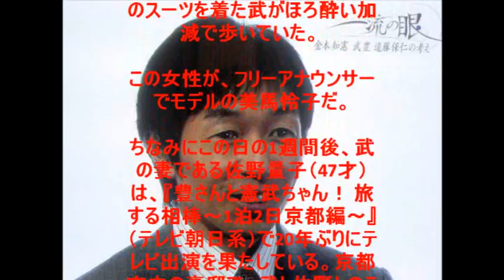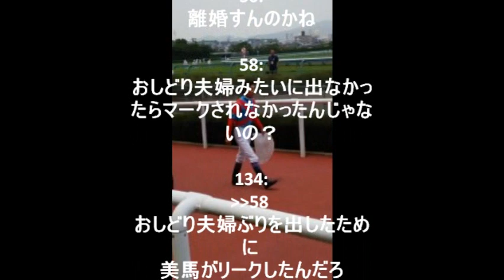【衝撃】武豊、美馬怜子アナと手つなぎデート！？女性セブンが伝えるその後とは？